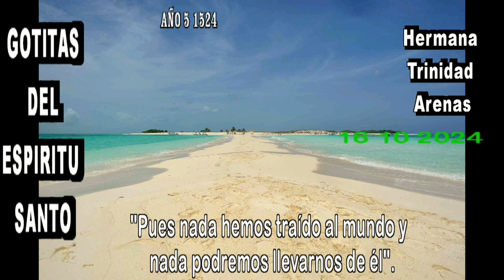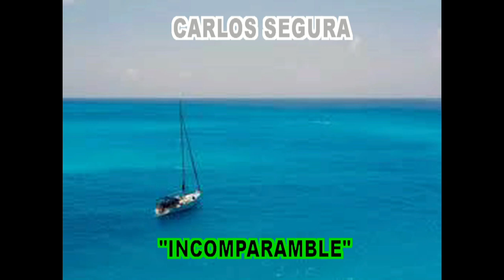GOTITAS DEL ESPIRITU SANTO AÑO 5 NUMERO 1524 16 OCT 2024